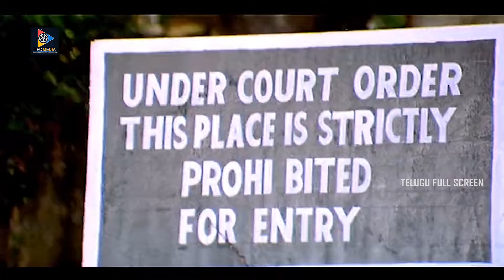Jaya Prada Mindblowing Scenes | Maharathi Movie Scenes || Telugu Full Screen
Jaya Prada Mindblowing Scenes. Keep Follow Us For More Movie Scenes.